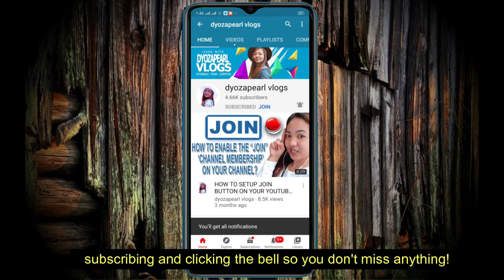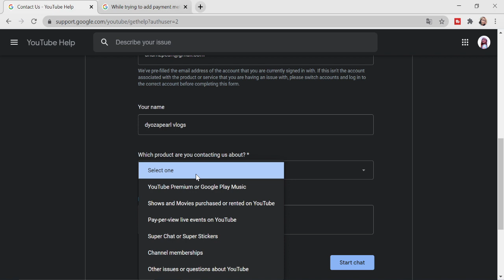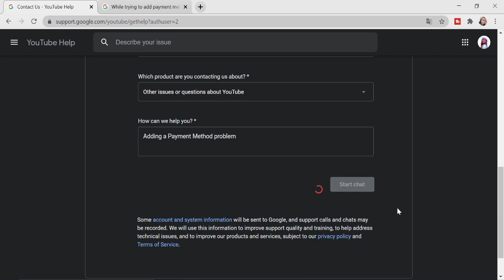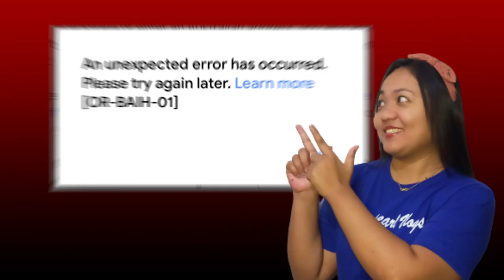Error Message [OR-BAIH-01] PROBLEM SOLVE | GOOGLE ADSENSE PROBLEM FIX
Error Message [OR-BAIH-01] PROBLEM SOLVE

In this video, I will show you how to fix an unexpected error has occurred. Please try again later.

Error Message: [OR-BAIH-01]